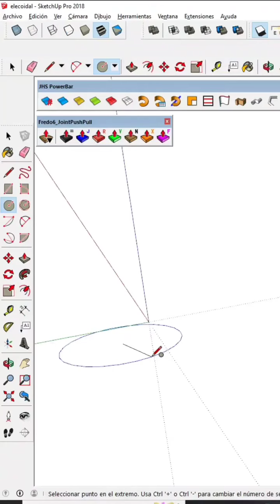stairs tutorial 💕 subscribe 🙂